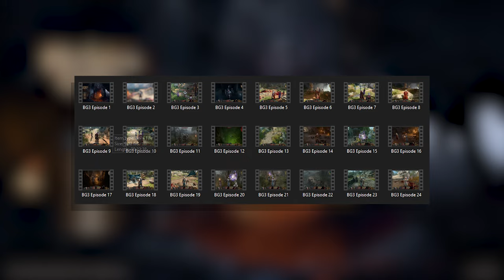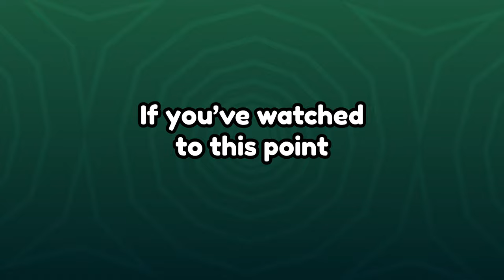I'm a Menace to Society in Baldur's Gate 3 (1-25)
25 Episodes of Baldur’s Gate 3 all in one place! Been working on this for a good while! Glad it's finally out and hope you enjoy!

Timestamps:
0:00 Intro
0:33 Episode 1
2:18 Episode 2
3:20 Episode 3
4:19 Episode 4
4:44 Episode 5
6:27 Episode 6
8:50 Episode 7
9:53 Episode 8
10:36 Episode 9
11:52 Episode 10
13:51 Episode 11
14:54 Episode 12
16:44 Episode 13
18:05 Episode 14
19:19 Episode 15
20:35 Episode 16
22:56 Episode 17
24:18 Episode 18
26:38 Episode 19
28:20 Episode 20
29:38 Episode 21
30:59 Episode 22
32:29 Episode 23
33:55 Episode 24
35:54 Outro